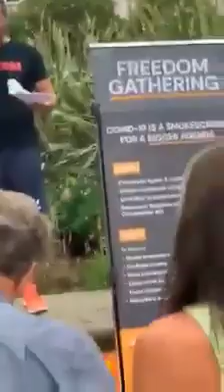Paul Stubbs UK Activist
Absolutely GREAT activist.

We all need to do this. Take turns talking to people out in public.